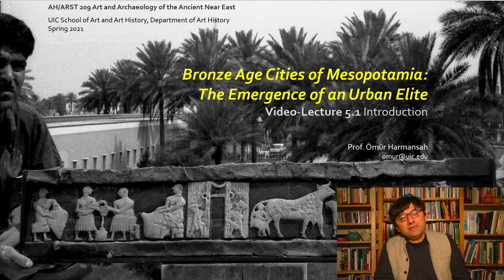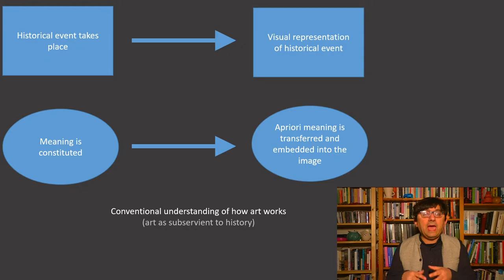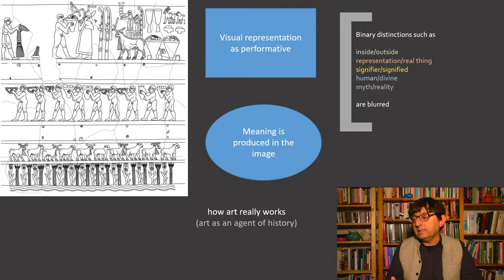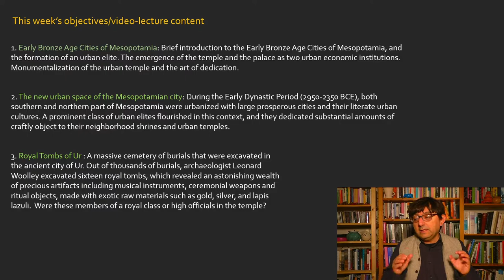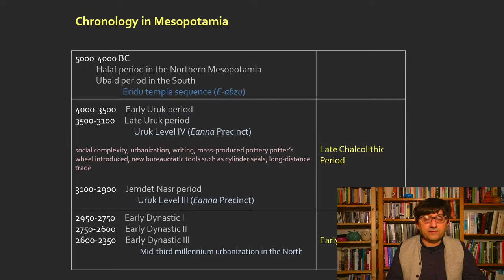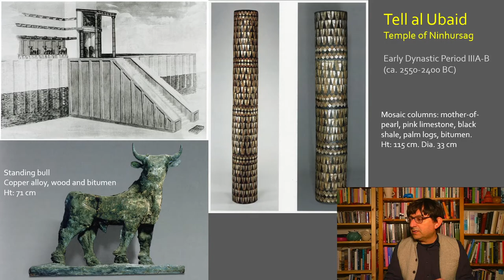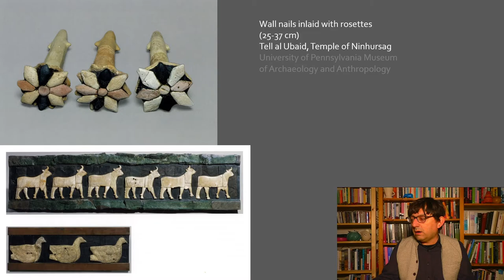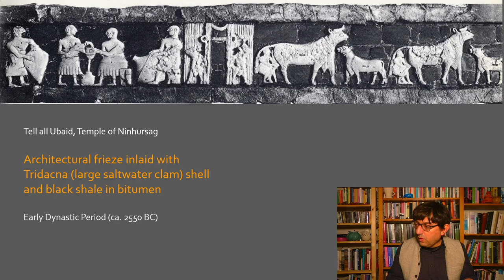AH 209 Video Lecture 5 1 Introduction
AH/ARST 209 Art and Archaeology of the Ancient Near East (Spring 2021). First video of Week 5. Early Bronze Age Cities of Mesopotamia: Brief introduction to the Early Bronze Age Cities of Mesopotamia, and the formation of an urban elite. The emergence of the temple and the palace as two urban economic institutions. Monumentalization of the urban temple and the art of dedication.